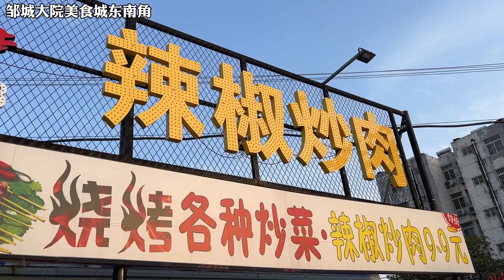山东大哥做“平价”老鹅，全是3年以上的鹅，只要吃过都说好吃【鹰瞳美食侦探】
山东大哥做“平价”老鹅，全是3年以上的鹅
哈喽，大家好
今天正式入驻YouTube，此账号为唯一正版账号，其余均为盗版。
探人间美食，品百味人生。
在这里我将带大家走进人间生活，看各地美食。